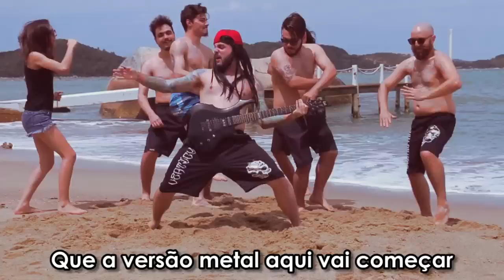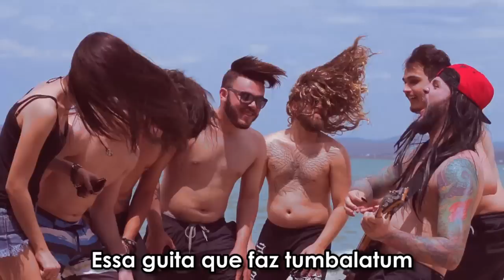MC METALEIRO - TUMBALATUM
Paródia da música TUMBALATUM do MC Kevinho